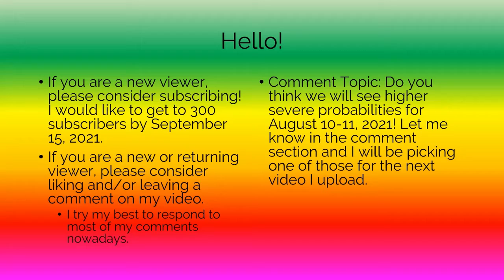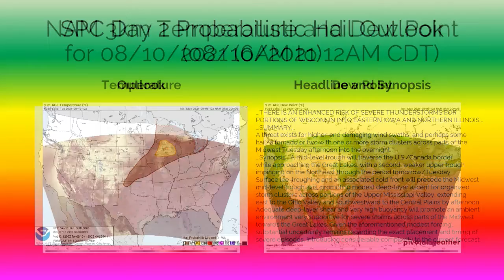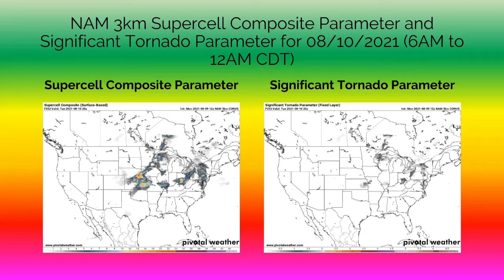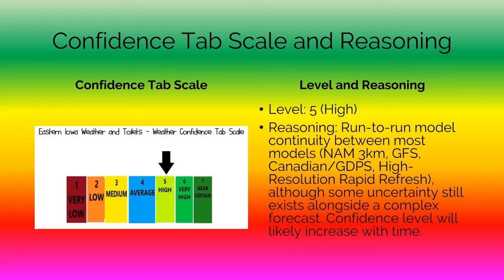[WX] Severe Weather Potential for August 10th, 2021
In this video, I focus on the severe weather potential for August 10th, 2021. This date marks exactly 1 year after the 2020 derecho trekked over 770 miles of the Midwest and southern Great Lakes, causing $11 billion (that's "billion" with a "B") in damage. Although the potential for a derecho is not out of the question (due to the elevated probabilities for significant/75+ mph wind gusts), I definitely do not foresee it being as historic as the August 2020 derecho event; however, as of 12:30 PM Central Time, the SPC has issued an enhanced risk for severe weather for parts of eastern Iowa, northern Illinois, and southern Wisconsin as well as extreme southeastern Minnesota. CAPE values of over 3000 to 4000 J/kg are likely according to the NAM 3km CONUS weather model as of 12z; and as of 18z, 2000 to 4000 J/kg of CAPE still appears likely across portions of the Day 2 enhanced and slight risk zones, with a slight decreasing trend. However, the capping inversion will be somewhat of an issue at around -50 to -100 J/kg or somewhat stronger.

Confidence Level: 5 out of 7.
Reason: Good and sufficient run-to-run continuity between most models (GFS, NAM, Canadian/GDPS). Confidence is likely to increase with time.

Comment topic: Do you think the Storm Prediction Center could issue higher severe weather probabilities (i.e. moderate) in the Day 1 outlooks for tomorrow? Let me know down in the comment section below and I will pin it and pick it for the next video I upload. --
Anti-Plagiarism Notice: This is an official KeeganMcL24, Iowa Plumbing & EAS Productions video. Any uploads of my videos on other channels are considered copies.